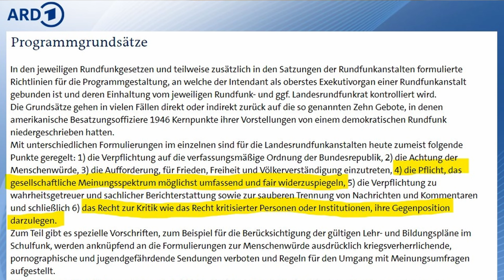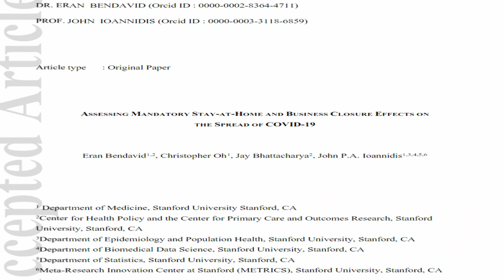Michael Frisch (AfD) wird beim Morgenmagazin attackiert - Analyse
Mit welchen Tricks Michael Frisch (AfD) (Spitzenkandidat der AfD in Rheinland-Pfalz) und die AfD im Morgenmagazin am 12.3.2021 zwei Tage vor der Landtagswahl verdeckt und unverdeckt angegriffen wurden, wie Michael Frisch dem begegnete und was er noch effektiver hätte machen können, darum geht es in diesem Video.
Kritik im Nachhinein erscheint im Nachhinein natürlich immer leichter, als in einer Situation bestehen zu müssen. Die Vorschläge sollen allein konstruktiv sein.

0:00 O-Ton
6:27 Betrachtung Stück für Stück

Bankverbindung
Politik, Psychologie & anderes
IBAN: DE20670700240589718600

Wichtige Informationen:
Metastudie von John Ioannidis zur Feststellung der Mortalität von Covid-19:

Nachrichten:
Epoch Times, NTD, Frontalplus, PI News – prof. Nachrichtenmagazine

Virale Videos:
Ritter der Meinungsfreiheit, Die Wahrheit des Admirals
The G.O.A.T.
CLIPS Returns
Für Gerechtigkeit

Gleichberechtigt – Wahlkampfstrategie

MMnewsTV – Aktuelles, Kommentierung

Gamesoftruth – Kommentierung

Honigwabe - Streams